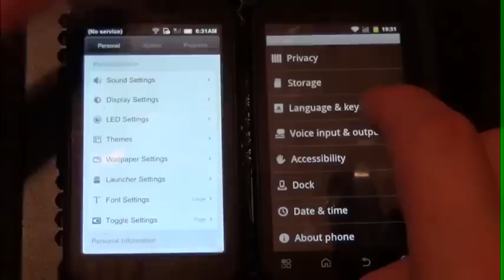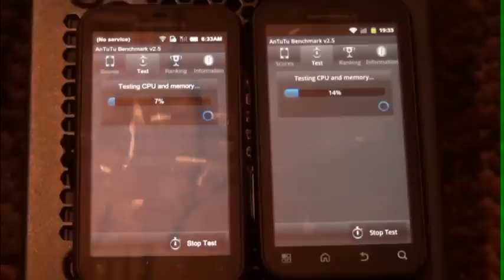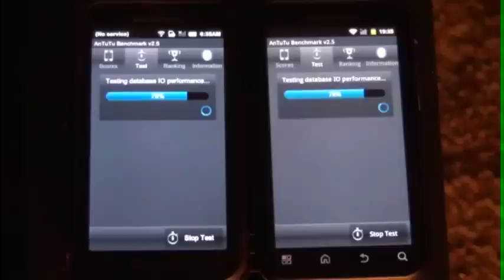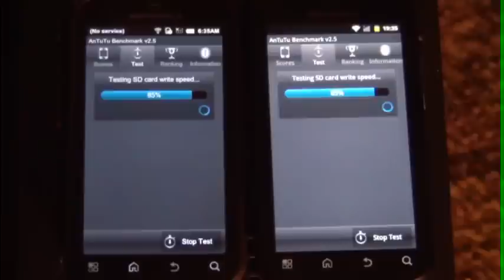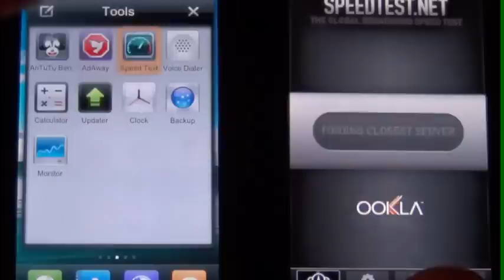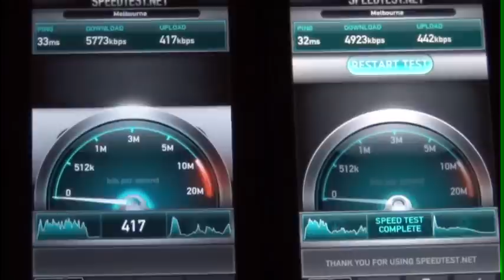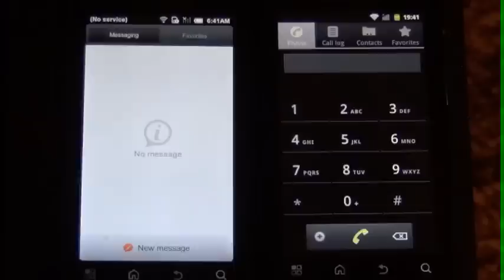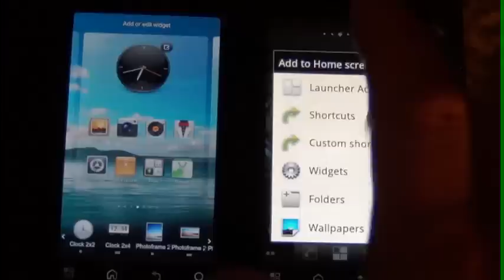CyanogenMod vs MIUI 2.2.3 Antutu, Speedtest, CM72 12.01.31 0531 nightly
MIUI vs CyanogenMod, Both awesome roms heaps better than stock. Antutu very close only difference maybe wifi speeds even then extremely close.